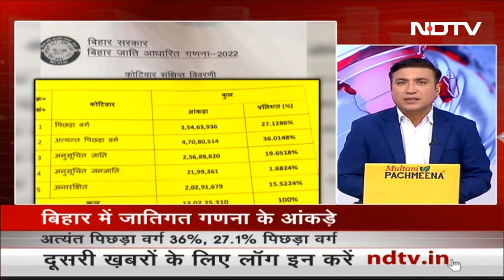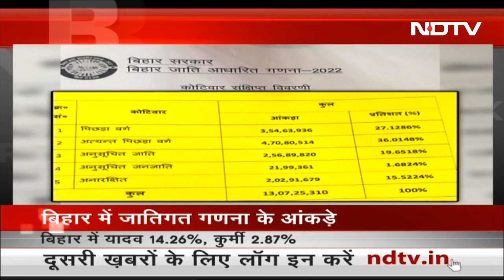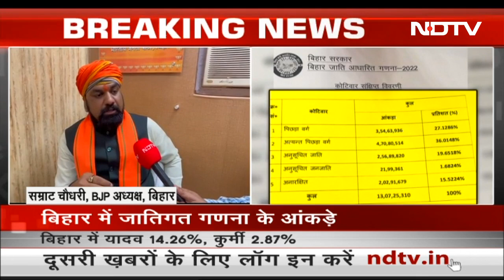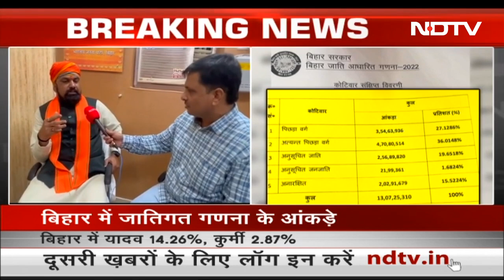Bihar Caste Survey: बिहार सरकार ने जारी की जातिगत जनगणना की रिपोर्ट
Bihar Caste Survey: बिहार (Bihar) की नीतीश कुमार (Nitish Kumar) सरकार और डिप्टी सीएम तेजस्वी यादव (Tejashwi Yadav) ने जातिगत गणना के आंकड़े (Bihar Caste Survey Report) जारी होने पर खुशी जाहिर की है.इन आंकड़ों के मुताबिक राज्य में सबसे ज्यादा आबादी अत्‍यंत पिछड़ा वर्ग की है. वहीं, पिछड़ा वर्ग की कुल आबादी का 27.1 प्रतिशत है.